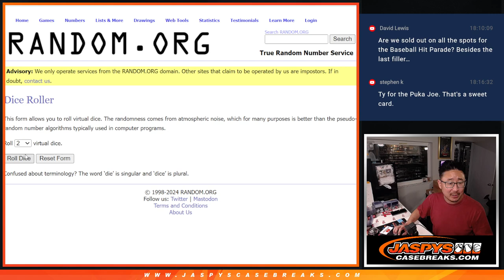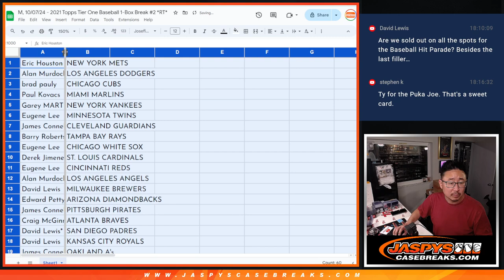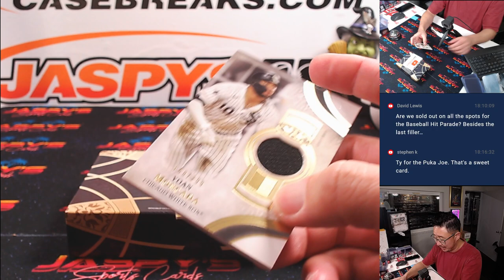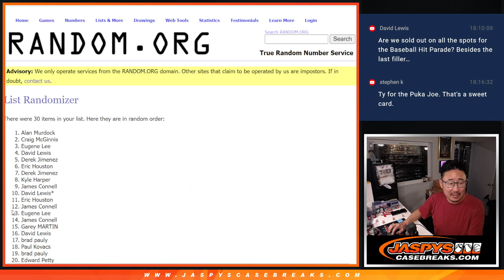M, 10/07/24 - 2021 Topps Tier One Baseball 1-Box Break #2 *RT*